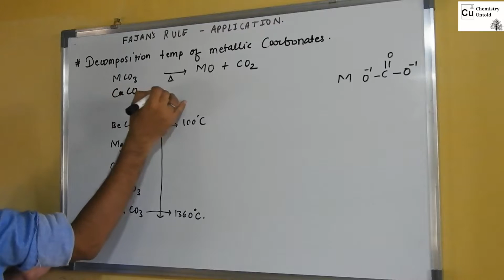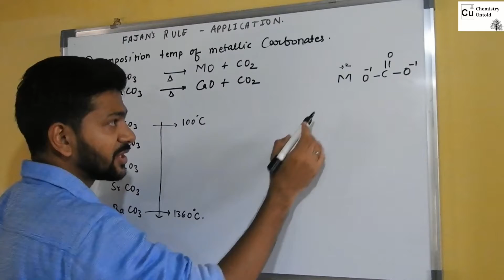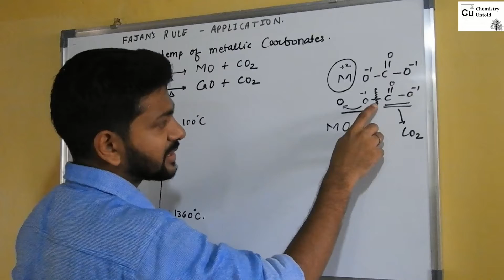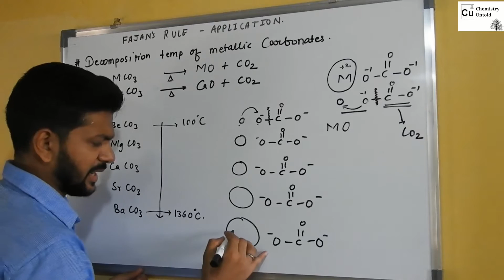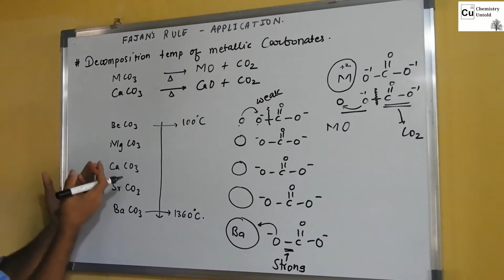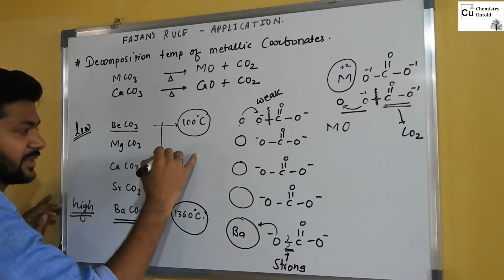Fajan's Rule- application-04 || Thermal stability of metal carbonates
this video explains the thermal stability of  metal carbonates down the group with the help of Fajan's Rule.